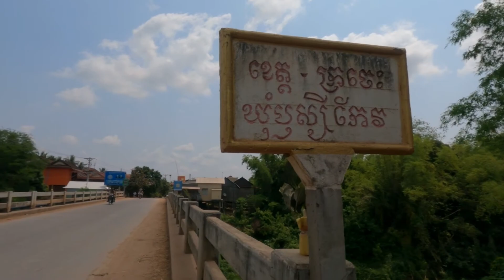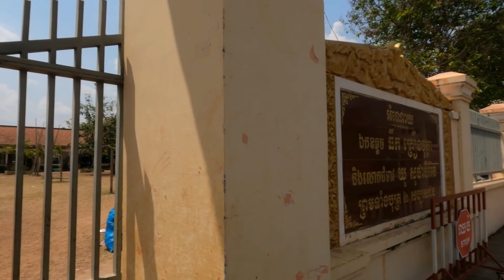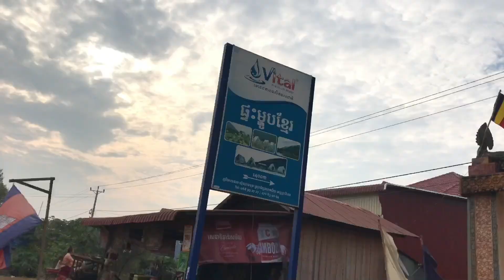Motor Road Trip around Prey Lang,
This is my first longest road trip, it is fascinating and amazing because I saw a lot of activities of the local people from place to place.